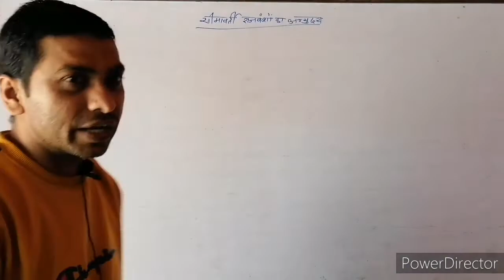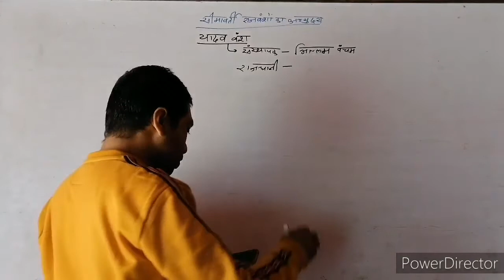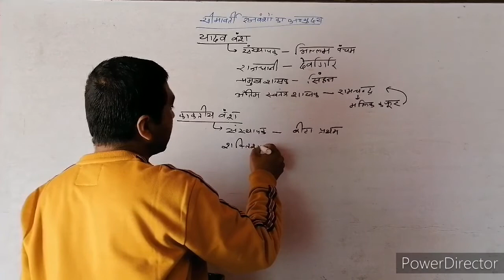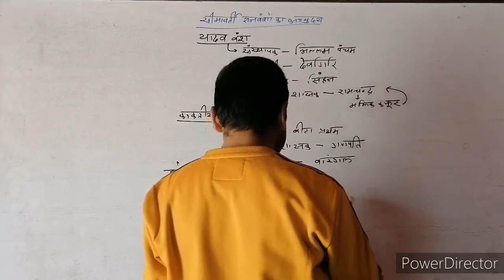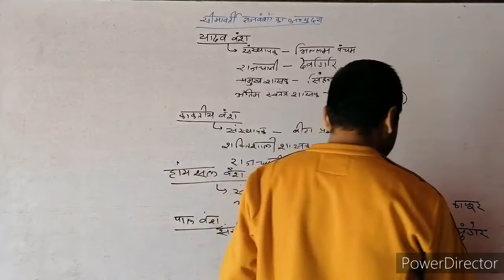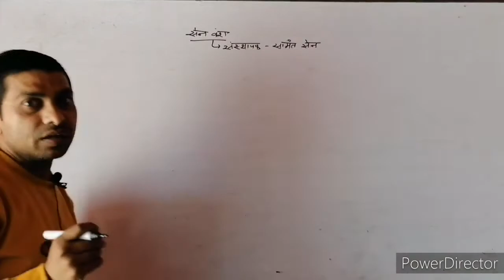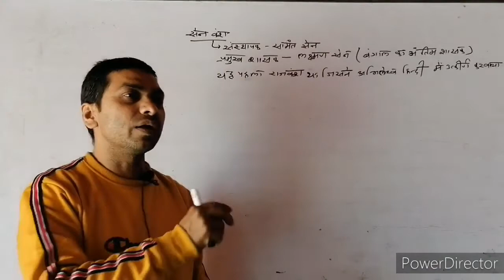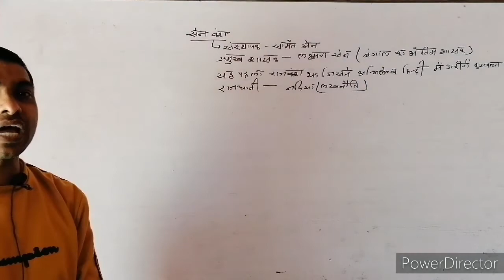सीमावर्ती राजवंशों का अभ्युदय( प्राचीन भारत)